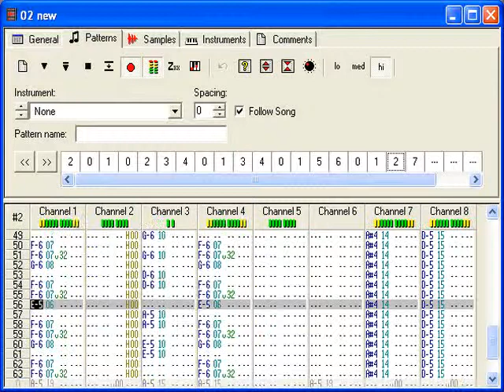#02 mod tracker - SylwekK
Przypomniała mi się moja radosna twórczość z lat 90-ych ubiegłego stulecia - szkoła średnia/studia :) Zaznaczam, że nie są to niczyje covery. Ci którzy komponowali coś na trackerach wiedzą ile trzeba się nasiedzieć aby uciułać jakąś melodyjkę. Żadnych gotowych aranży...każdy dźwięk, każdy efekt należało wpisać ręcznie(!). Najstarsze kompozycje sięgają 1991r. i powstały jeszcze na Amidze te najnowsze zahaczają o 2001r. i korzystałem z ModPlugTracker'a.